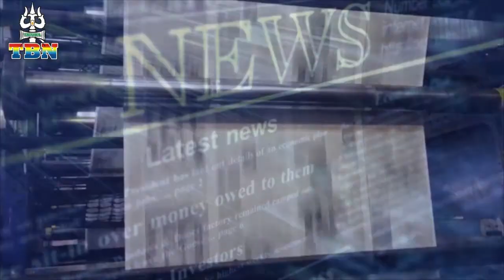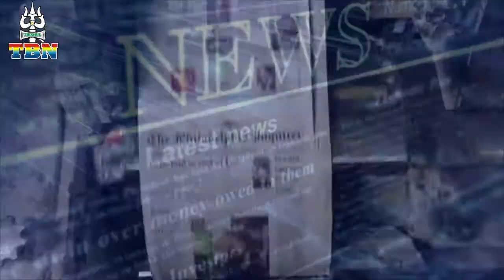AAJ KI TAAZA KHABAR 10 07 2017